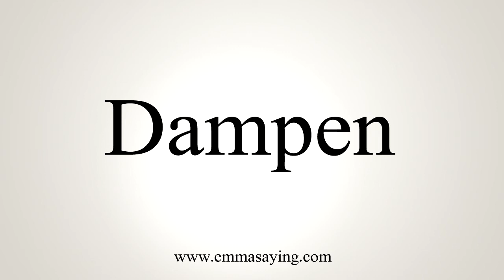How To Pronounce Dampen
Learn how to say Dampen with EmmaSaying free pronunciation tutorials.